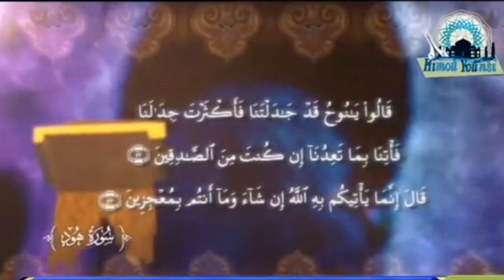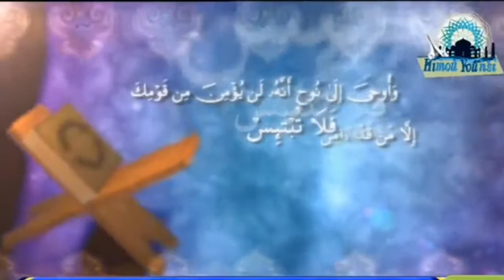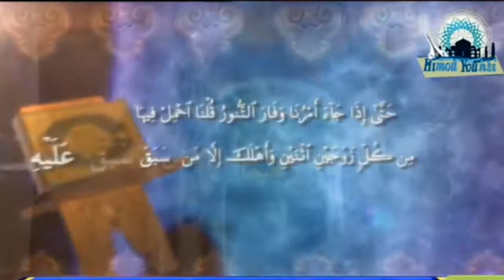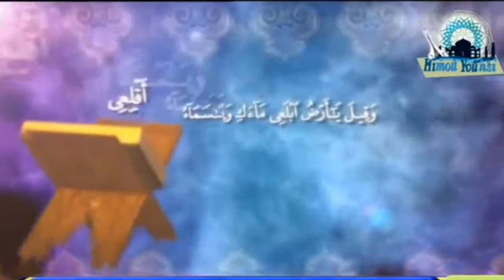وقال اركبوا فيها بسم الله .. الشيخ محمد زاهر مدرس القرآن بالأزهر